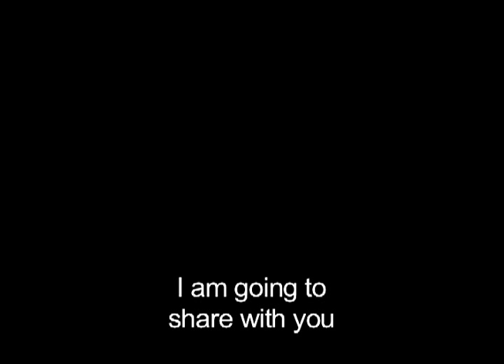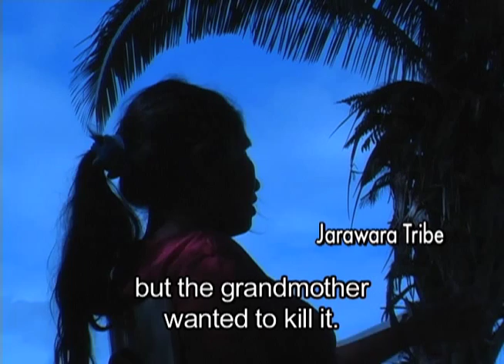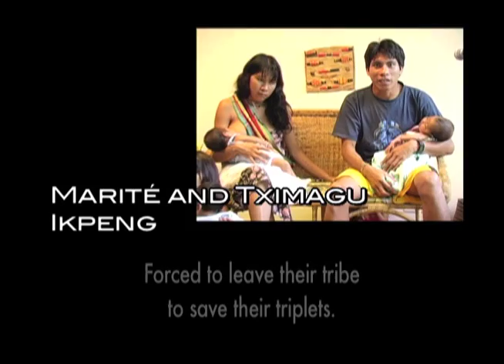Breaking the Silence 1/3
Documentary: BREAKING THE SILENCE 1/3 (English subtitles)

Infanticide (the practice of intentionally killing a child) still exists today in some indigenous tribes. This is a polemic matter, which is contested and by some treated as an untruth or a rare occurrence. On the other hand there are researches who defend that infanticide is a custom that is part of the tribal culture and needs to be maintained.
It is not the goal of this documentary to make a moral judgment about the practices of tribal Indian cultures. BREAKING THE SILENCE proposes to listen to, and register the manifestations of Indians who do not want to practice infanticide but want to be heard and assisted.
At the instance that an Indian manifests his wishes (especially when they are in accordance to the Human Right Declaration), the society has the obligation to interact with him and bring solutions and alternatives for the practice of infanticide.

Directed by the indigenous journalist Sandra Terena, this documentary is the result of more than two years of interviews in various regions of Brazil. Because the director herself is a tribal Indian, the choice was made to only register the reports of Indians who have personally experience the suffering caused by infanticide.